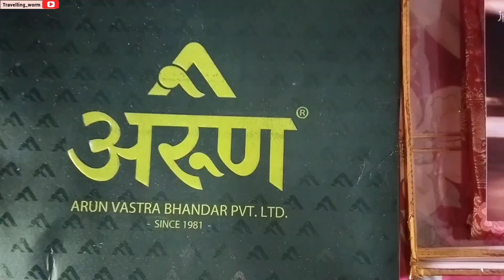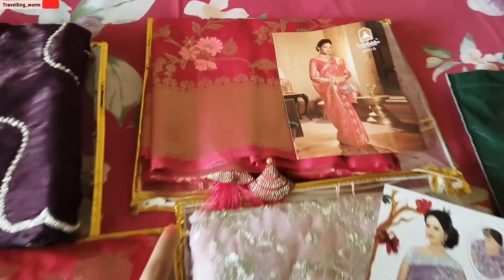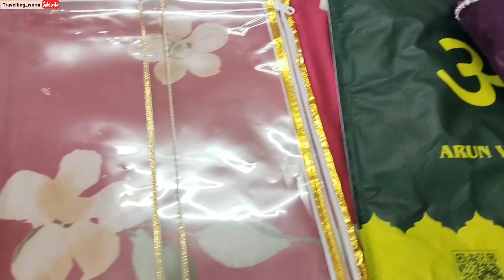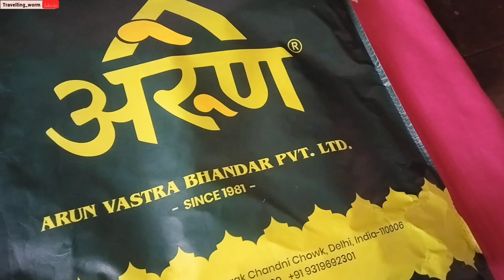Arun Vastra Bhandar, Chandni Chowk || अरुण वस्त्र भंडार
Arun Vastra Bhandar, Chandni Chauk || अरुण वस्त्र भंडार चांदनी चौक || Arun vastra bhandar, chandni chauk Delhi || Arun vastra bhandar karwa chauth special latest collection || karwa chauth ki saree
Arun Vastra Bhandar, Chandni Chowk || अरुण वस्त्र भंडार || Arun vastra bhandar Delhi || Arun vastra bhandar private limited
Arun Saree Bhandar Chandani Chauk || अरुण वस्त्र भंडार, चांदनी चौक  || Arun Chandani Chauk New Video
 Arun Vastra Bhandar latest saree review
Arun vastra Bhandar latest collection
Arun Vastra Bhandar Chandni chowk Delhi
arun vastra bhandar saree collection

Hii friends ,
Today I am telling you about “ARUN VASTRA BHANDAR “
Address: Shop No. 4158, Nai Sarak
                 Jogiwara, Chandni Chowk

In my opinion , Arun Vastra Bhandar is one stop for your Bridal shopping of clothes / Ethnic Wear

Starting from ₹200/- and goes up to ₹1 lakh it has wide variety of Designer Lehngas, Sari, Suits, One piece , Gowns, crop top and skirt.

Moreover , there is a wide range of colours available to choose from and a wide range of fabric as well.

It has three floors
1st floor : This floor has all sari range ₹200 to ₹2000/-
2Nd floor: This floor has also sari collection range ₹2000 to ₹4000/- and it also has lehnga section range.
3rd floor: This floor has Suits on one corner , gowns and crop top skirt on other , designer sari on one and designer suit on other . This floor also has Designer lehnga section.

So that’s all about Arun VASTRA BHANDAR but you must come here because it a nice option to explore . It’s little bit chaotic but that the part you have to manage !

Lehnga saree
Lehnga bridal
Lehnga cutting and stitching
Fishcut lehnga cutting
How to wear dupatta
Kali Wala cutting in Hindi
Lehnga blouse designs
Lehnga suit
Lehnga image
Bridal lehnga
Manish Malhotra designer lehnga
Sabhyasachi designer lehnga
Anita Dongre designer lehnga
Anushka Sharma lehnga
Arun vastra Bhandar Chandni chowk
Arun vastra Bhandar delhi
Chandni chowk saree, Chandni chowk cheapest saree, Chandni chowk cheapest lehenga haul, Chandni chowk saree haul, chadni chowk,
Chandni chowk lehenga, Chandni chowk saste lehenga, Chandni chowk sasti Saree
Arun vastra Bhandar sasti Sadi
Arun ki sasti sadiyan Delhi
chadani chok ki sabse acchi saree ki dukan
arun vastra Bhandar ki return policy
kya arun par saree change kar sakte hain
arun k yaha se shopping jese karen
delhi saree store
Chandani chowk ki sbse mashhur dukan
sabse accha saree bazar
cheapest saree market
chadani chok cheapest saree